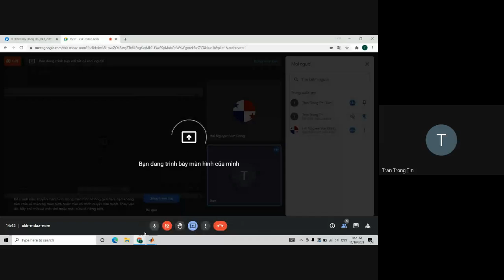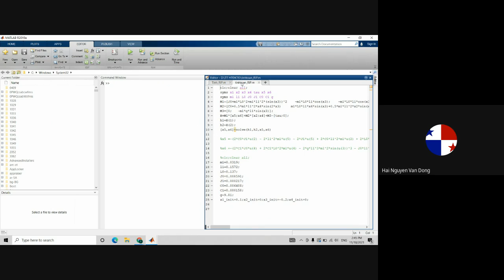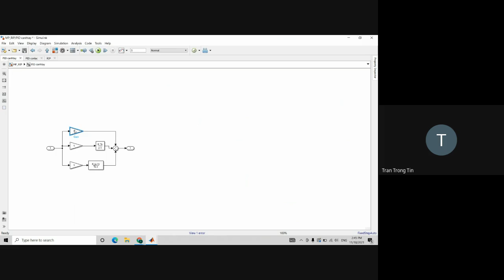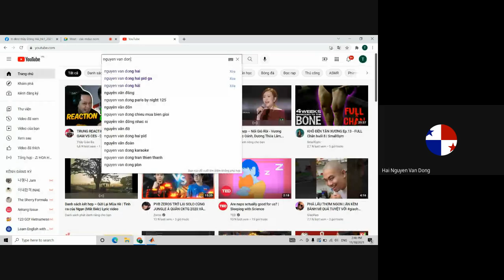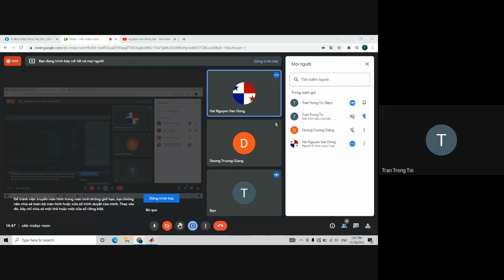giải đáp thắc mắc ngày 18/11/2021 _ từ 13h20 đến 15h (2 tiết)_clip 2